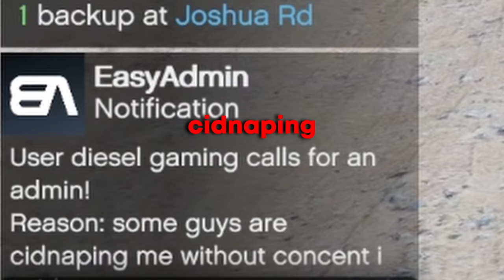PLAYERS DIE WHEN THEY SEE THIS MONSTER! | GTA 5 RP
TODAY I haunt my public GTA 5 RP server for the first time ever, in one of our craziest events yet- I kidnap a load of public server players (without them knowing I was on) and feed them to this terrifying monster in a cave... watch until the end!